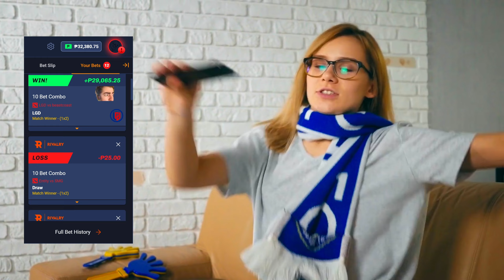What a 2x TI Champion Grandmaster Antimage Looks Like | DOTA 2